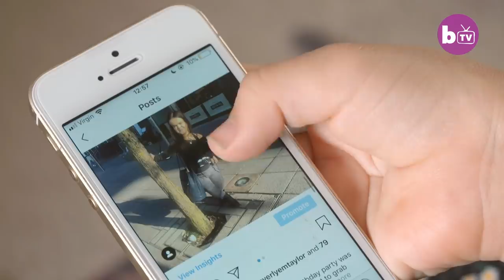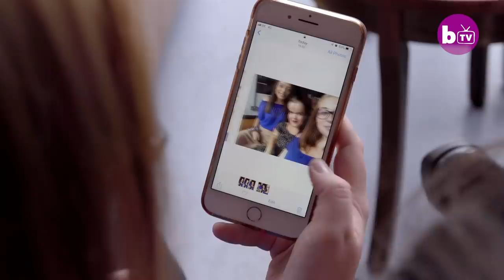3'8" And Fighting For Little Women In Fashion | SHAKE MY BEAUTY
A 3ft 8in woman is battling the prejudices around Little People in fashion. Caitlin from Devon, UK, was born with achondroplasia, a form of short-limbed dwarfism. The 18-year-old told Barcroft TV: “I kind of do enjoy having the condition because being average height would just be so weird to me now.” Caitlin gets most of her clothes from the children’s section of shops – or gets her clothes altered. After a photo she posted of her outfit on Instagram received a lot of attention, Caitlin began regularly blogging on social media about her outfits. She said: “People kept asking me ‘where do you get the stuff, how do you do it, because I’ve been searching for this for ages and it’s really helped me.’ And the rewarding aspect of that makes me want to push it further.” The student’s parents are extremely proud of her daughter, and her determination to not let her condition affect her confidence. Follow Caitlin on Instagram

Video Credits:
Videographer / director: Will Halfacree
Producer: Shannon Lane, James Thorne
Editor: Pete Ansell